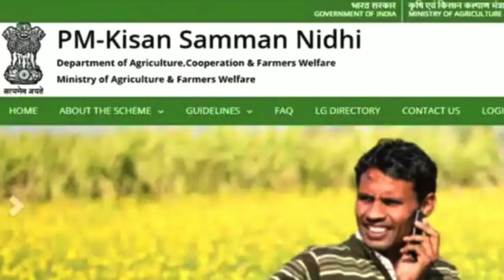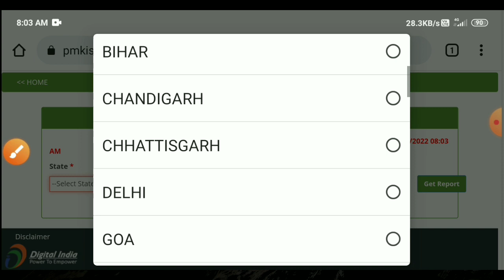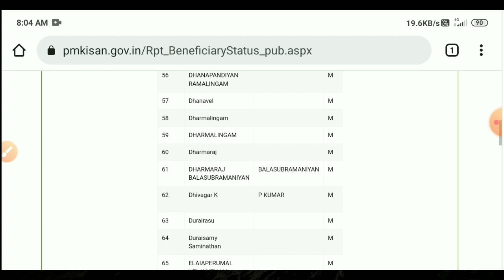Pm kisan 10th installment date 2021 tamil | pm kisan latest news in tamil | Tricky world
This video shows details about pm kisan 10th installment date in tamil

pm kisan tamil news today
pm kisan tamil 2021
pm kisan tamil latest news
pm kisan
pm kisan ekyc tamil
pm kisan tamilnadu

By
Tricky world